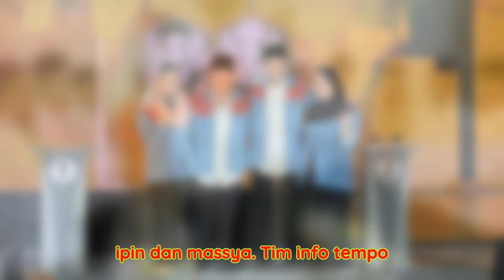Unggul Lawan Kotak Kosong Di Pilkada Trenggalek, Mas Ipin: Fokus Melayani Masyarakat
Gus Ipin ingin mewujudkan Kabupaten Trenggalek tumbuh inklusif dan berkelanjutan. Pekerjaan rumah terbesar adalah bagaimana bisa menghasilkan ekonomi yang seiring sejalan dengan ekologi.